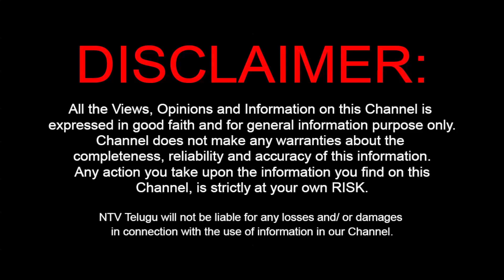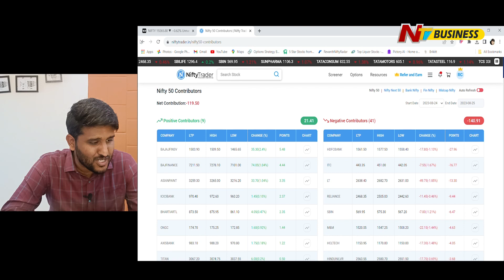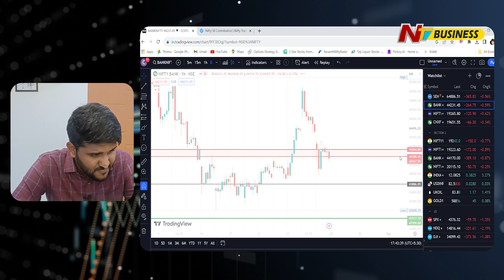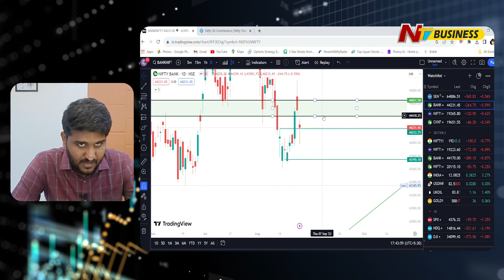నిఫ్టీలో టెక్నికల్ వీక్నెస్ | Market Analysis By Revanth Chalamala | N Business